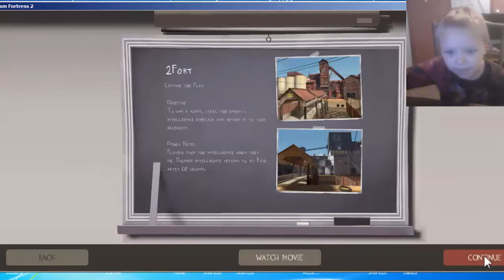Connor Plays More TEAM FORTRESS 2 TF2